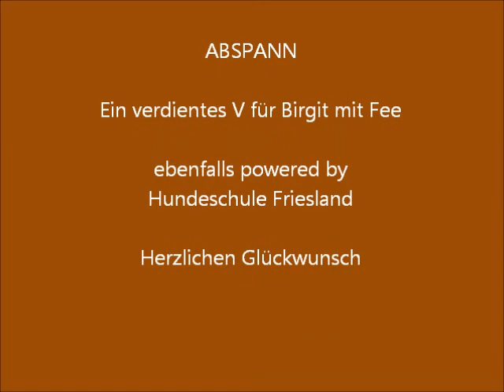Obedience in Hoope 03.09.2011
Birgt mit Fee
Ergebnis: V
Herzlichen Glückwunsch liebe Birgit